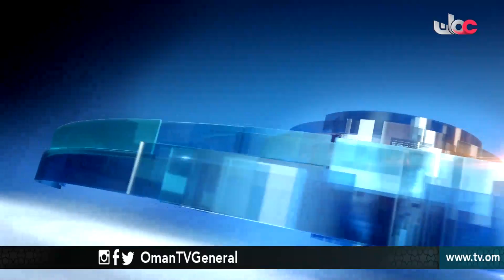English News Bulletin - Sunday 17 June 2018